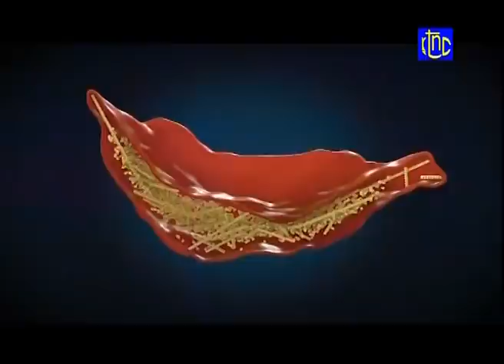🔴 URGENT : EXCLU - SUIVEZ LE COMPTE RENDU DE LA 6e REUNION DU CONSEIL DES MINISTRES